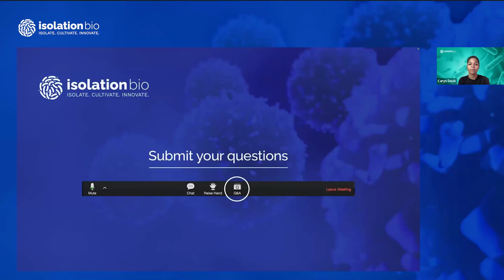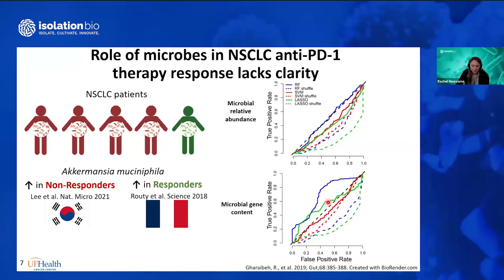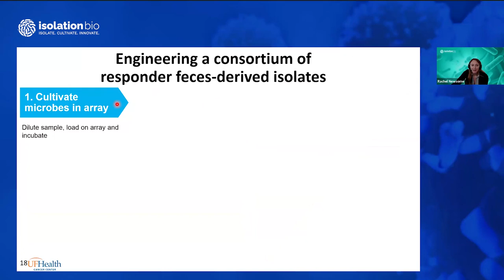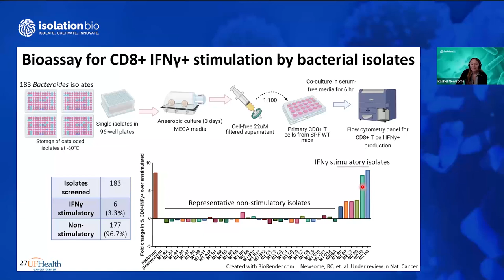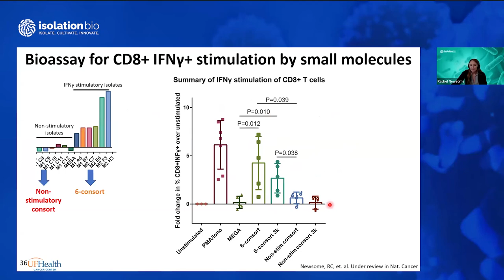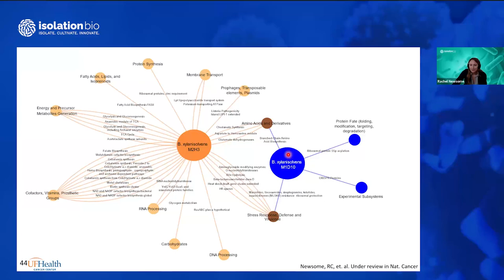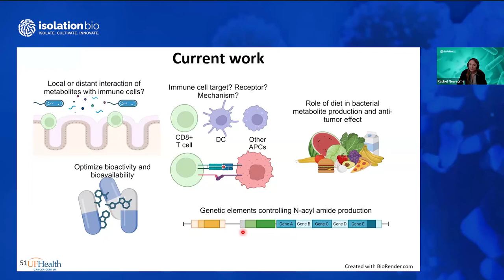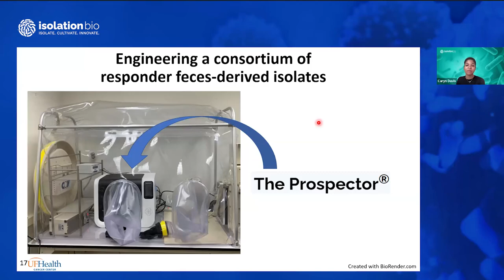Small Microbes Make a Big Impact in Cancer Immunotherapy - Presented by Isolation Bio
New research indicates that the composition of the human gut microbiome may influence how patients respond to cancer immunotherapy, ​​however, the mechanisms through which the microbiota alter immunotherapy efficacy remain unclear. Join Rachel Newsome as she reveals how the enrichment of Bacteroides in the microbiota was associated with an improved response to immune checkpoint inhibition treatment. By studying the supernatants of cultured, clinically-derived Bacteroidesisolates, an immunostimulatory 6-strain consortium was developed with potent anti-tumor synergy with immunotherapy. Furthermore, a novel metabolite was discovered in the supernatant of these isolates that increased stimulation of anti-tumor cytokine production and decreased tumor growth in a mouse model of non-small cell lung cancer (NSCLC).

In this webinar, take a deep dive into how high-throughput microbial isolation and cultivation accelerates insights into the effects of the microbiota on cancer immunotherapy, and learn why live isolate libraries are critical for functional studies, metabolite discovery, and microbiome-based drug development.

Highlights:
Fecal transplant from NSCLC patients that respond to immune checkpoint inhibition reduces tumor growth in mice compared to non-responder feces.
The Bacteroides genus is enriched in the responder microbiome and some responder-isolated strains produce the metabolite cis-Bac430.
cis-Bac430 robustly stimulates IFNγ in CD8+ T cells. In combination with anti-PD-1 therapy, intratumorally administered cis-Bac430 significantly decreases tumor growth.
Discover how to utilize high-throughput cultivation methods to accelerate the research and development of microbiome-based small molecule cancer drugs.

ABOUT SAMBA SCIENTIFIC
Samba Scientific is a leading life science and biotech marketing agency specializing in innovative and data-driven marketing services tailored to the life sciences and biotechnology sectors. Our team of experts understands the industry's unique challenges and delivers strategic solutions that drive engagement, growth, and brand visibility. Whether launching a new product, expanding your reach, or enhancing your digital presence, Samba Scientific provides the expertise and creativity to help you succeed.